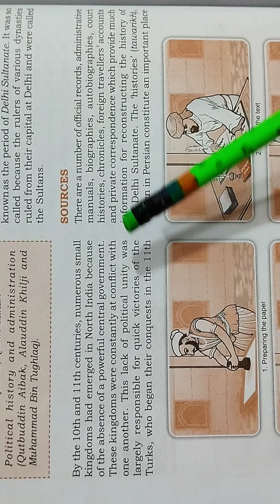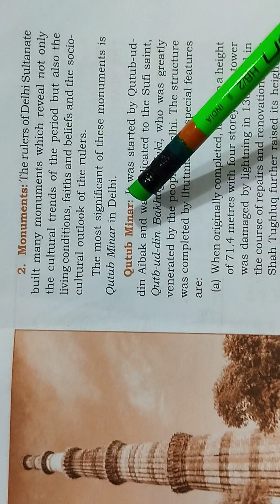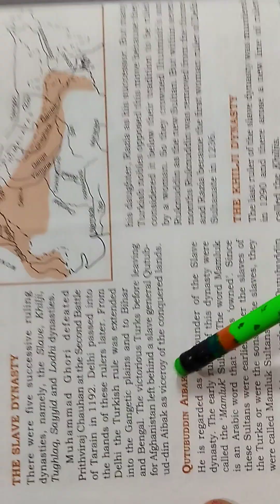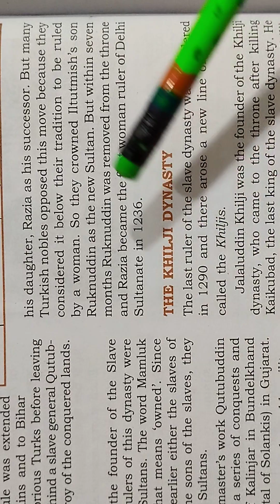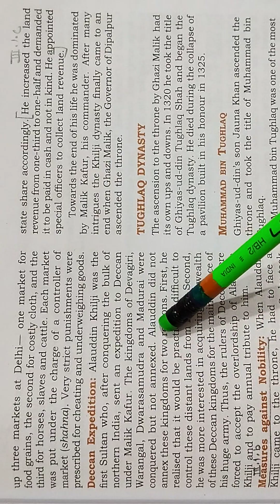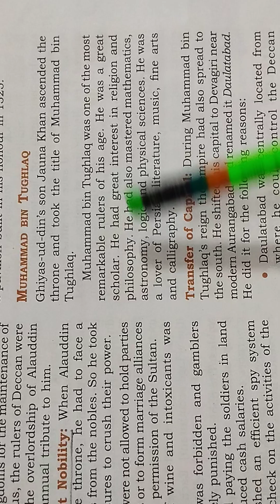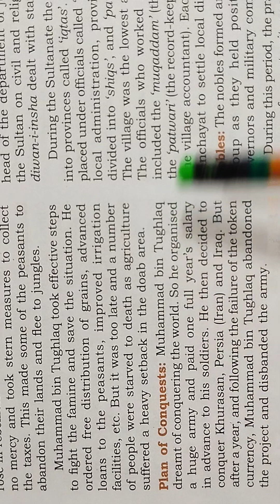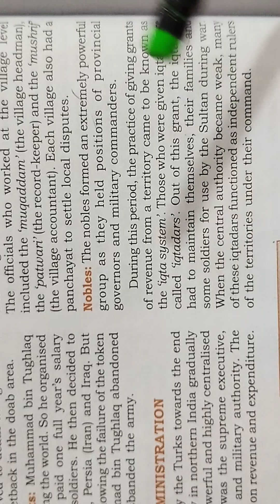THE DELHI SULTANATE||HISTORY||MEDIVAL INDIA||CLASS-9||TOTAL MORNING STAR PART -B